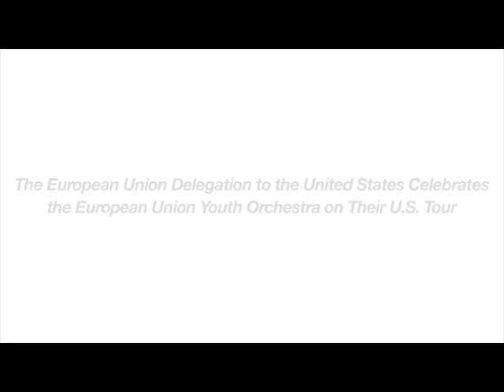European Union Youth Orchestra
Following the European Union Youth Orchestra's April 15 performance at the John F. Kennedy Center in Washington DC, the EU Delegation and the Washington Performing Arts Society hosted a celebratory reception at the Roof Terrace Restaurant with participation by EU Ambassador to the U.S. Joao Vale de Almeida, the orchestra's music director Vladimir Ashkenazy, and EUYO Founder & Secretary General Joy Breyer. The orchestra's pre-tour rehearsal in Switzerland is also featured, compliments of Black Swan Film and Video.